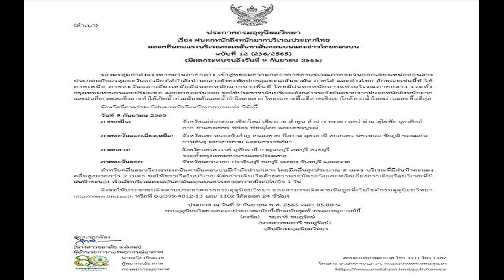กรมอุตุนิยมวิทยา ประกาศเตือน ฉบับ 12 ฝนถล่มไทย น่าห่วง กลาง กทม โดนหนัก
วันนี้ยังหนัก! กรมอุตุนิยมวิทยา ประกาศเตือน ฉบับ 12 ฝนถล่มไทย น่าห่วง กลาง-กทม. โดนอ่วม แนะระวังน้ำท่วมฉับพลันและน้ำป่าไหลหลาก
เมื่อเวลา 05.00 น. วันที่ 9 ก.ย.65 กรมอุตุนิยมวิทยา ออกประกาศกรมอุตุนิยมวิทยา เรื่อง “ฝนตกหนักถึงหนักมากบริเวณประเทศไทย และคลื่นลมแรงบริเวณทะเลอันดามันตอนบนและอ่าวไทยตอนบน (มีผลกระทบจนถึงวันที่ 9 กันยายน 2565)” ฉบับที่ 12 ลงวันที่ 09 กันยายน 2565 ความว่า ร่องมรสุมกำลังแรงพาดผ่านภาคกลาง เข้าสู่หย่อมความกดอากาศต่ำบริเวณภาคตะวันออกเฉียงเหนือตอนล่าง ประกอบกับมรสุมตะวันตกเฉียงใต้กำลังปานกลางยังคงพัดปกคลุมทะเลอันดามัน ภาคใต้ และอ่าวไทย
ลักษณะเช่นนี้ทำให้ภาคเหนือ ภาคตะวันออกเฉียงเหนือมีฝนตกหนักมากบางพื้นที่ โดยมีฝนตกหนักบางแห่งบริเวณภาคกลาง รวมทั้งกรุงเทพมหานครและปริมณฑล และภาคตะวันออก ขอให้ประชาชนในบริเวณดังกล่าวระวังอันตรายจากฝนตกหนักถึงหนักมากและฝนที่ตกสะสมซึ่งอาจทำให้เกิดน้ำท่วมฉับพลันและน้ำป่าไหลหลาก โดยเฉพาะพื้นที่ลาดเชิงเขาใกล้ทางน้ำไหลผ่านและพื้นที่ลุ่ม
ภาคเหนือ: จังหวัดแม่ฮ่องสอน เชียงใหม่ เชียงราย ลำพูน ลำปาง พะเยา แพร่ น่าน สุโขทัย อุตรดิตถ์ ตาก กำแพงเพชร พิจิตร พิษณุโลก และเพชรบูรณ์

ภาคตะวันออกเฉียงเหนือ: จังหวัดเลย หนองบัวลำภู หนองคาย บึงกาฬ อุดรธานี สกลนคร นครพนม ชัยภูมิ ขอนแก่น กาฬสินธุ์ มหาสารคาม และนครราชสีมา
ภาคกลาง: จังหวัดนครสวรรค์ อุทัยธานี กาญจนบุรี ลพบุรี สระบุรี รวมทั้งกรุงเทพมหานครและปริมณฑล
ภาคตะวันออก: จังหวัดนครนายก ปราจีนบุรี ชลบุรี ระยอง จันทบุรี และตราด
สำหรับคลื่นลมบริเวณทะเลอันดามันตอนบนมีกำลังปานกลาง โดยมีคลื่นสูงประมาณ 2 เมตร บริเวณที่มีฝนฟ้าคะนอง
คลื่นสูงมากกว่า 2 เมตร ขอให้ชาวเรือในบริเวณดังกล่าวเดินเรือด้วยความระมัดระวังและหลีกเลี่ยงการเดินเรือบริเวณที่มี
ฝนฟ้าคะนอง เรือเล็กบริเวณทะเลอันดามันตอนบนควรงดออกจากฝั่งต่อไปอีก 1 วัน
จึงขอให้ประชาชนติดตามประกาศจากกรมอุตุนิยมวิทยา และสามารถติดตามข้อมูลที่เว็บไซต์กรมอุตุนิยมวิทยา หรือที่ 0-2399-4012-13 และ 1182 ได้ตลอด 24 ชั่วโมง
โดย กรมอุตุนิยมวิทยาจะออกประกาศฉบับนี้เป็นฉบับสุดท้ายของเหตุการณ์นี้